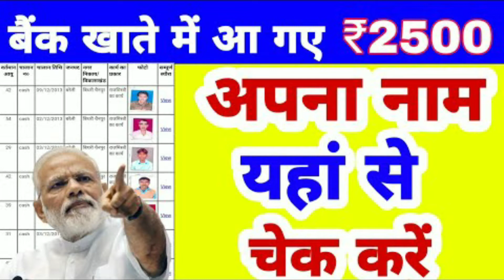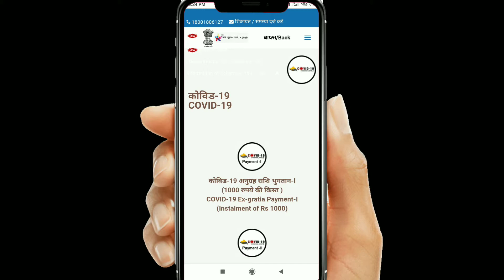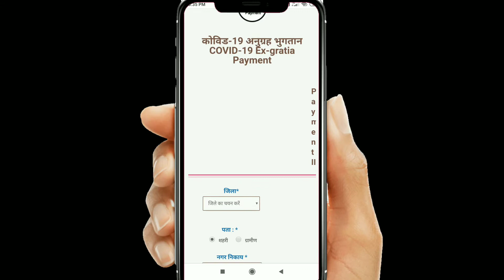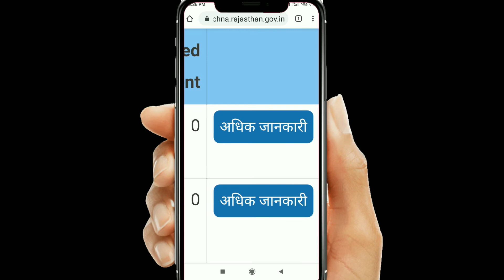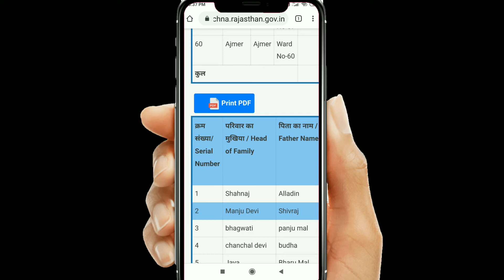बैंक खाते में आ गए ₹2500 लिस्ट में नाम यहां से चेक करें | Bank account mein a gaye 2500 Rupaye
दोस्तों आप सभी का बहुत-बहुत स्वागत आज इस वीडियो में आपको बताएंगे सरकार दे रही है ₹2500जी हां दोस्तों जैसा कि सरकार ने ऐलान किया था लोग डॉन के दौरान सरकार सभी की मदद करना चाहती है तो सरकार ने ₹2500 बैंक खाते में ट्रांसफर कर दिए हैं तो आप कैसे पता करेंगे कि आपको यह पैसा मिला है नहीं मिला है तो हम आपको बताएंगे आप अपने मोबाइल से घर बैठे लिस्ट में अपना नाम चेक कर सकते हैं और आप देख सकते हैं कि आपको यह पैसा बैंक में आपके ट्रांसफर हुआ है या नहीं हुआ है तो हम पूरी लिस्ट या पर आपको दिखाने वाले सबसे पहले आप कमेंट करके बताना इस वीडियो को आप कौन से गांव से देख रहे हैं कौन से जिला से देख रहे हैं तो अपने क्षेत्र का नाम नीचे कमेंट बॉक्स में जरूर लिखें ताकि आपके क्षेत्र की योजनाएं हैं उसकी जानकारी हम आप तक पहुंचा सके और इस वीडियो को आप एक लाइक कर दीजिए ज्यादा ज्यादा लोगों को शेयर कीजिए ऐसे ही वीडियो देखने के लिए चैनल को